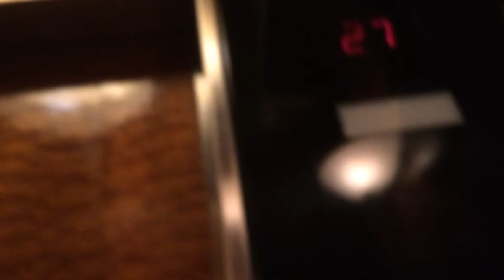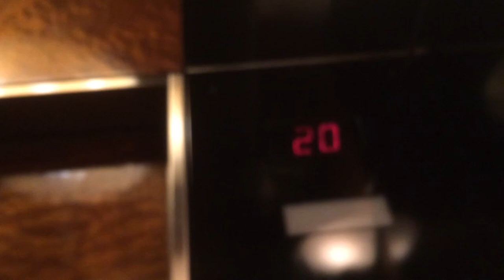Fujitec Traction Elevators (16-52) at the Millennium Broadway, Times Square, New York, New York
[recorded 11/23/2015 with Appalation Elevators] These are the main elevators at the Molenium Broadway Hotel. This hotel is located on 44th street between 6th and 7th avenues. This is officially my tallest Fujitec Elevator.